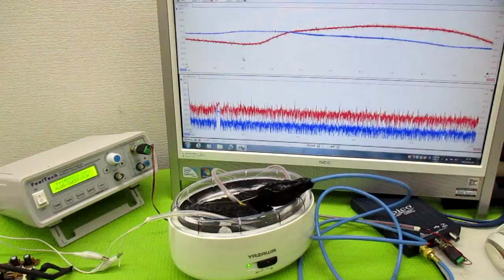オリジナル製品：超音波発振プローブを利用した超音波制御技術 ultrasonic-labo